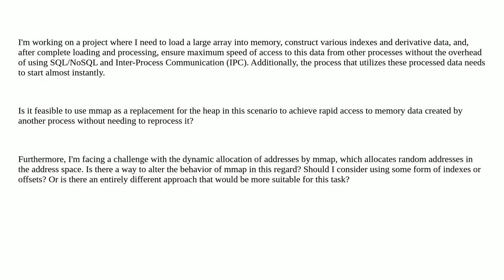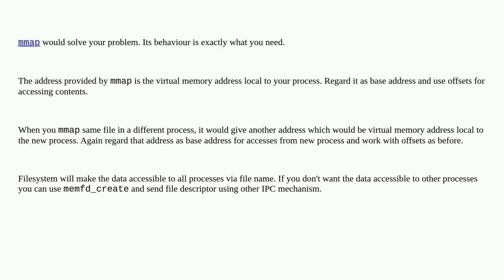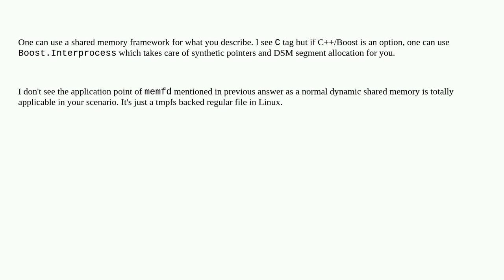Addressing mmap's random memory allocation for efficient data sharing across processes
A special thanks goes out to the community

  memory mmap c ipc linux